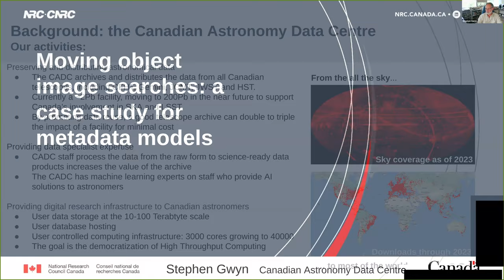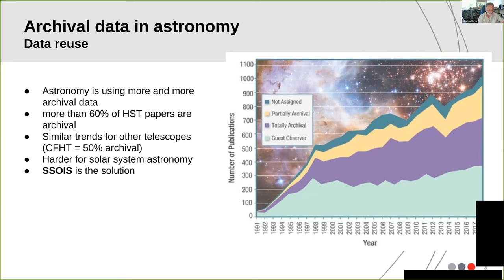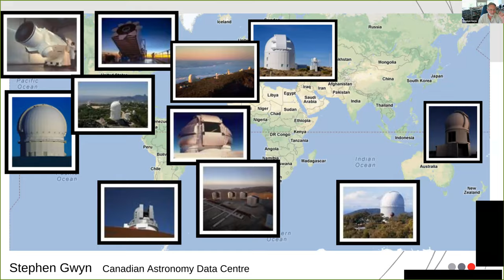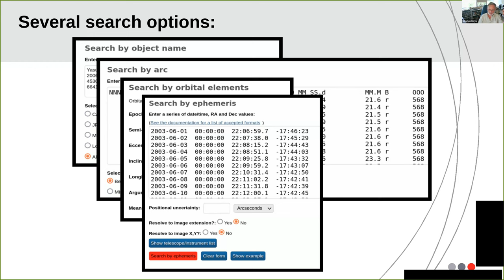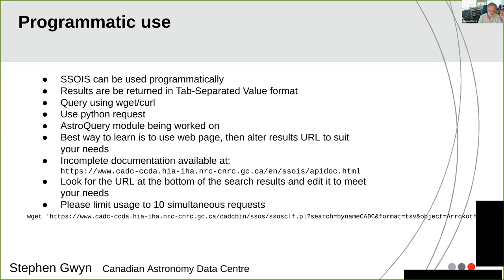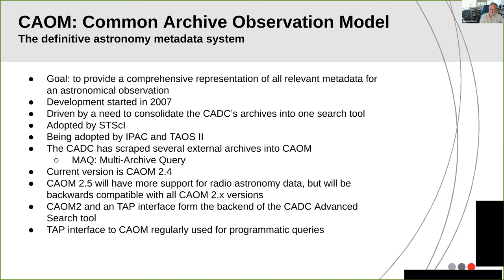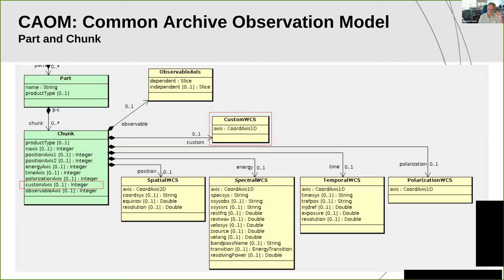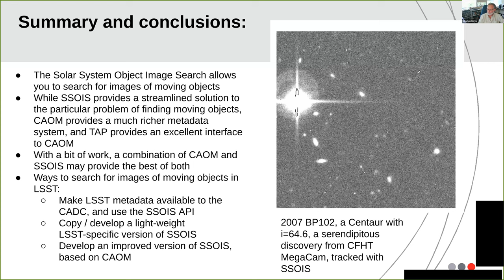Moving object image searches: a case study for metadata model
Stephen Gwyn is presenting The Solar System Object Image Search at the Canadian Astronomy Data Centre. This is the June 2023 talk from the series of LINCC Tech Talks.

The Solar System Object Image Search (SSOIS) at the Canadian Astronomy Data Centre (CADC) allows users to find images of their favorite moving object. SSOIS scrapes metadata from the archives of telescopes around the world and ingests them into a simple metadata system. At search time, a user can specify a solar system object's ephemeris either by object name, or by giving orbital elements, or by explicitly uploading a time series of positions. SSOIS then returns a list of images, with links back to the original telescope archive. The CADC also operates a much more intricate and comprehensive metadata system, the Common Archive Observation Model (CAOM). CAOM captures all the relevant information about an astronomical observation, be it a spectrum, an image or a data cube in a hierarchical metadata format. I will describe both SSOIS and CAOM, and contrast what drives the design of both metadata systems.